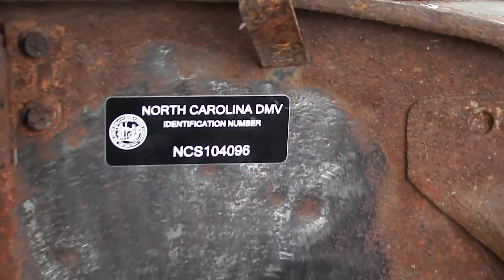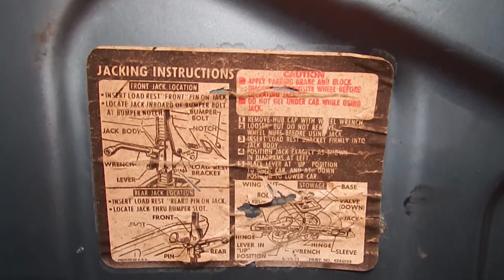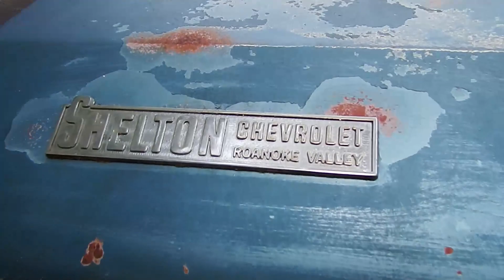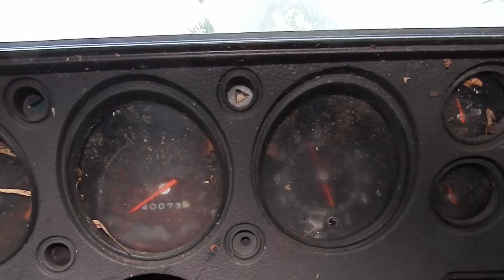1972 Chevelle Malibu project for sale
Dan finally preps the 1972 Chevelle Malibu project for sale. The title is here! This is a project car like the others. with NO RESERVE!!! Starting bid will be only $1500.00! If you or someone you know is looking for a Chevelle project car, look no further. You can see other videos on my channel or at the end of this video. This video goes over the condition of the car panel by panel. If you are interested in buying it, please ask in the eBay listing in case others want to know also.

Episode: 0105
Vehicle: 1972 Chevelle Malibu
Work: Going over the condition of the car

 All images and music copyright owned by Dan's Garage NC and may not be duplicated without permission.

Send stuff here:
Dan's Garage NC